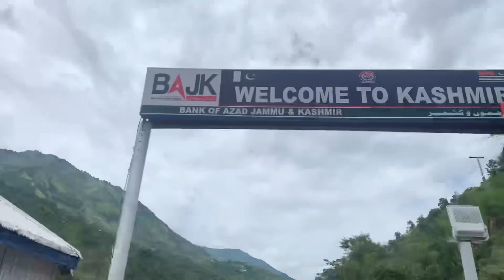Kashmir Trip Start 🤩 | Part 1